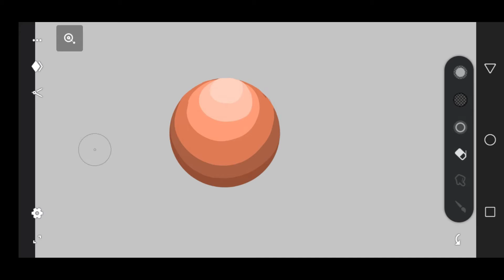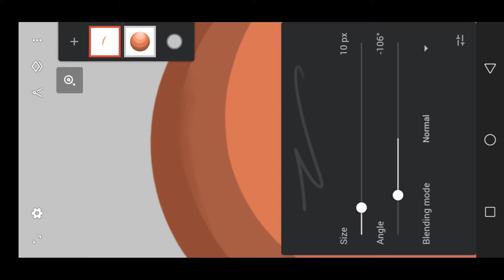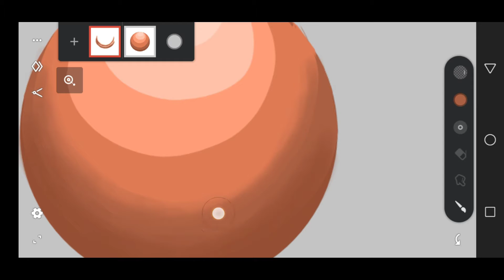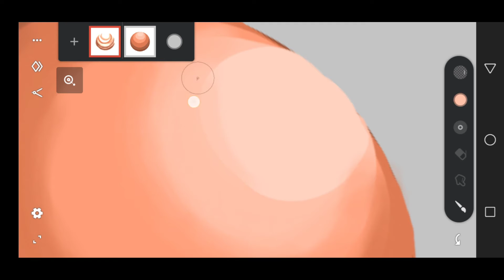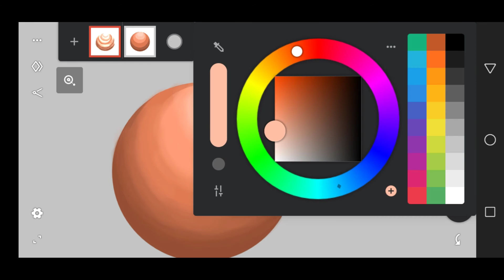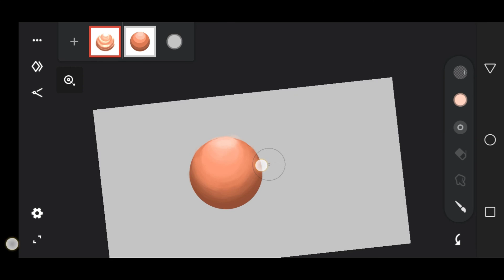Tips for "HOW TO BLEND Skin Tone" Use Infinite Painter Tools Tutorial Video Step by Step technique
Hello Guys Welcome back Again to my Channel ❤🤗

This is Video tuturo ko lng kung papaano ako mag Blend sa Infinite Painter i Hope Sana makatulong sayo this video.

vector art android,
vector art vector portrait cartoon yourself - adobe illustrator tutorials - hammad aslam,
1 click vector art,
vector